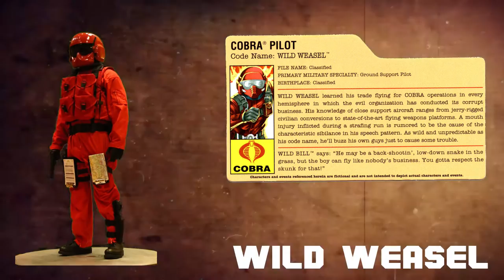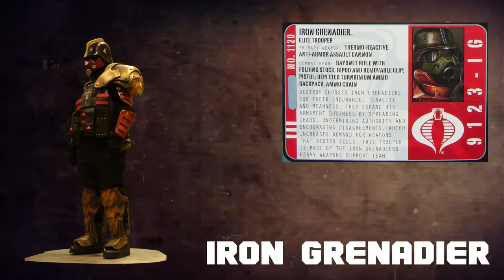GIJOE cosplay Joecon 2016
GIJOE cosplayers at the 2016 Joecon cosplayer photoshoot.
Camera work by Joe Goldston.
Royal Guard theme music cover by Philip Ockelford.

Thanks to The Finest for their cooperation and assistance in making the video and of course thanks to The G.I.JOE club for making it possible at all.